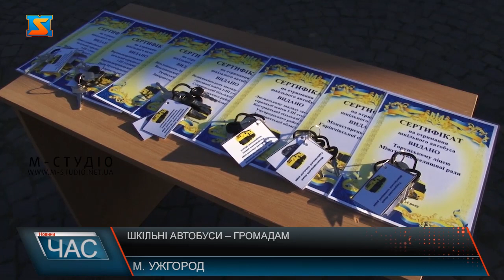Шкільні автобуси – громадам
Сім новеньких шкільних автобусів поїдуть у гірські громади Закарпаття. Чергова партія транспортних засобів вишикувалася на площі Народній в Ужгороді - готові до відправки. Верхньокоропецька, Вільховецька, Ставненська, Костриньска, Горінчівська, Міжгірська та Пейтерфолівська громади отримали урочисто ключі від шкільних автобусів. Шкільні автобуси марки Ісузу  придбали за кошти державної субвенції для їх закупівлі та співфінансування з обласного і місцевих бюджетів краю. Загалом на 30 транспортних засобів виділили майже 90 мійльонів гривень, включаюич і цім сім, і попередні 4, які поїхали у інклюзивні освітні заклади, а також за кілька днів щеприбуде завершальна партія шкільних автобусів.